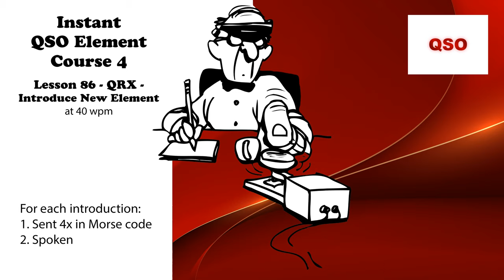Course 4 - Lesson 86 - QRX - Introduce New Element